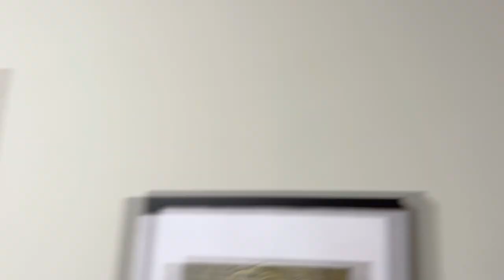What Do You Want to See? | It's a Halloween Week Home Vlog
Welcome to another silly home vlog! We are playing major catch up after a busy weekend. Pumba is staying with us for a few days and we are having fun with our little visitor. Sarah admits her lifelong misunderstanding with "Hocus Pocus" and James laughs like crazy at his Dad. We spend the last half of the vlog chatting. Are you excited for our monthly livestreams? What would you like to see from us?